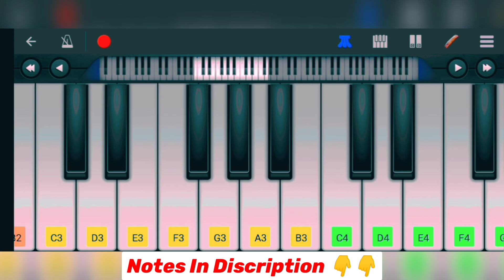Dil Lauta Do Teaser Intro Music Piano Cover With Notes | Jubin Nautiyal latest song piano tutorial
🎹 Piano Notes -

🎶Music Line 1 -
G# D# G# A# B D#+ D#+ C#+ B A# F#

🎶 Music Line 2-
G# D# G# A# B A# G# F# G#

About Video - T - Series new song Dil Lauta Do by Jubin Nautiyal teaser intro music piano tutorial with notes.

Video Content -
✓ Dil Lauta Do Teaser Intro Music Piano Cover With
     Notes
✓ Latest songs piano cover.
✓ Jubin Nautiyal new song on piano.
✓ New Bollywood songs piano tutorial with notes.
✓ Easy Piano Tutorial for beginners.
✓ best love bgm by piano.
✓ Dil Lauta Do song on piano.